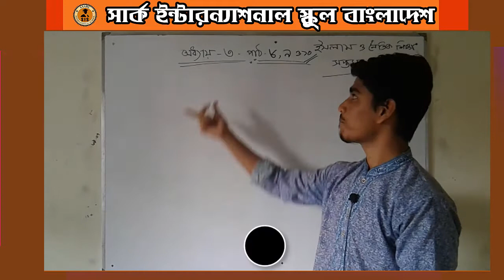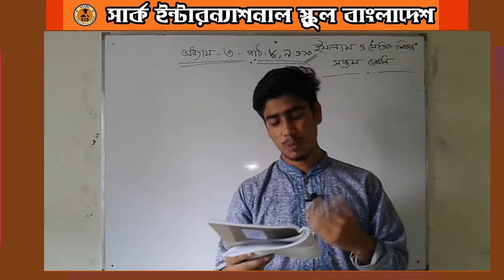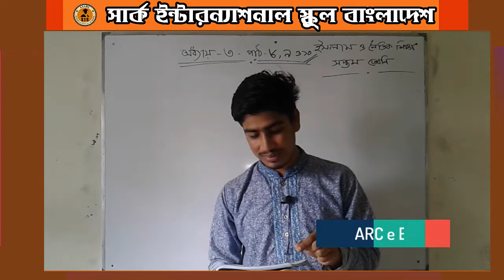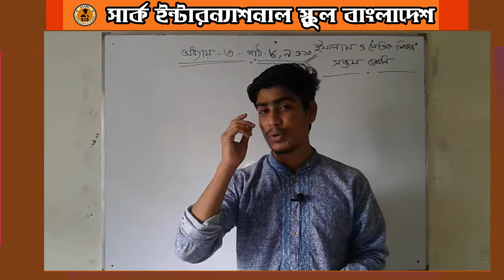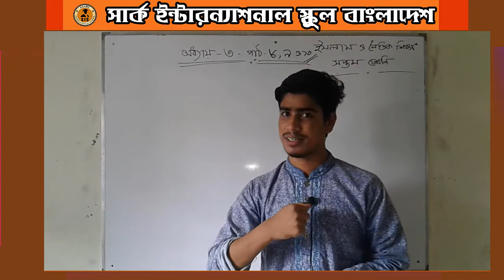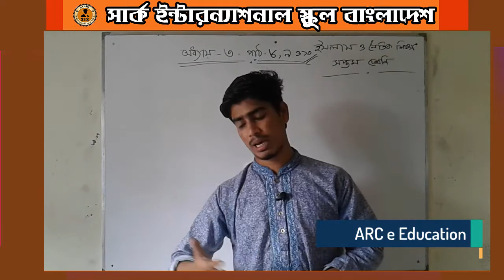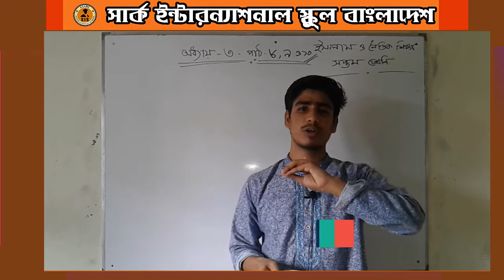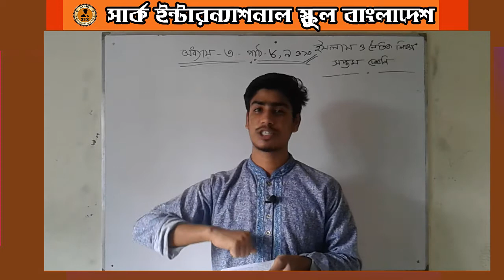সপ্তম শ্রেণি । ইসলাম ও নৈতিক শিক্ষা । অধ্যায়-০৩ পাঠ ৮, ৯, ১০। SAARC e Education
৭ম শ্রেণি । ইসলাম ও নৈতিক শিক্ষা । অধ্যায়-০৩ কুরআন ও হাদীস শিক্ষা। SAARC e Education ।সামির স্যার